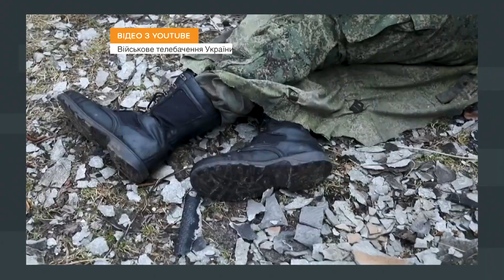Война на истощение: почему Путин не сможет закидать Украину пушечным мясом?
Смотрите, как Путин ведет войну на истощение в Украине.

Более трех месяцев Россия тщетно пытается захватить Украину. Тактика Путина, которая заключалась в том, чтобы закидать противника пушечным мясом, оказалась провальной. Однако диктатор пока не спешит окончательно сдаваться.

На что надеется бункерный дед?